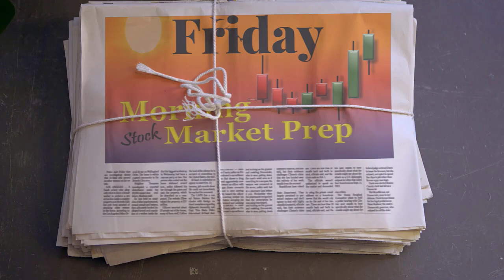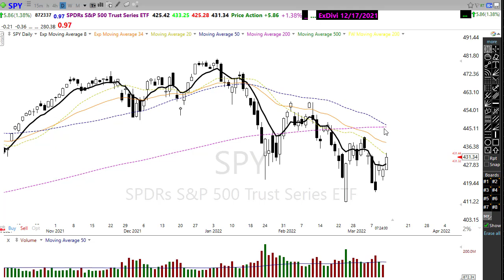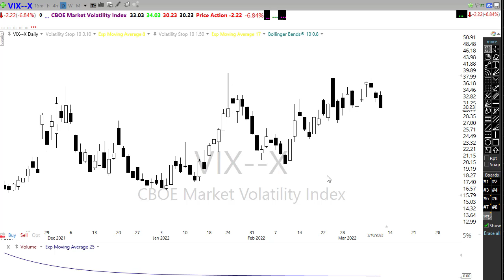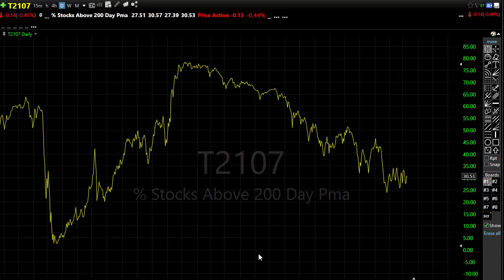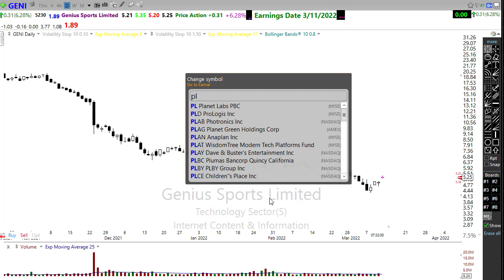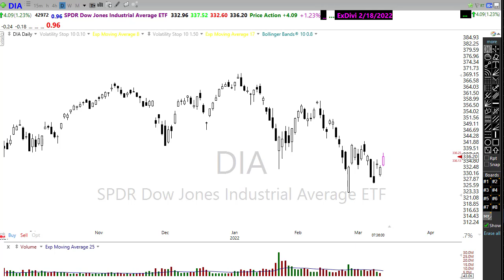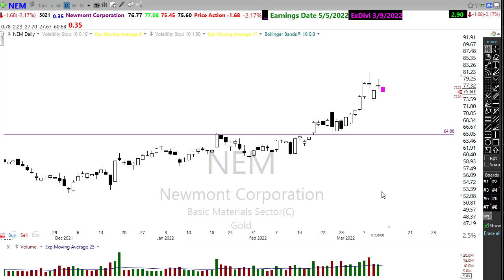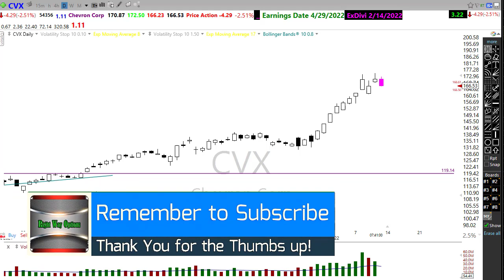Morning Market Prep | Stock & Options Trading | 3-11-22